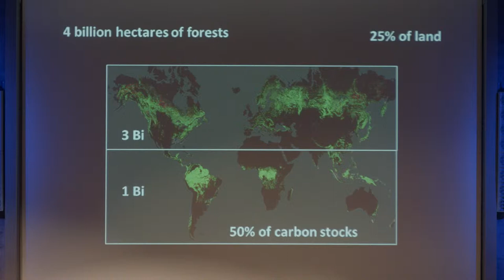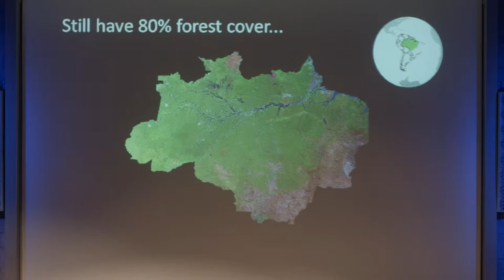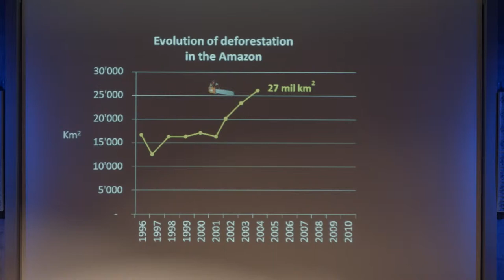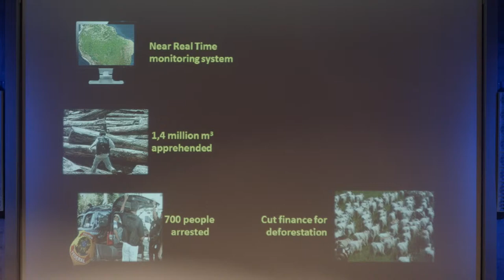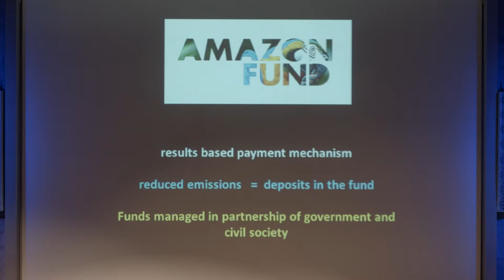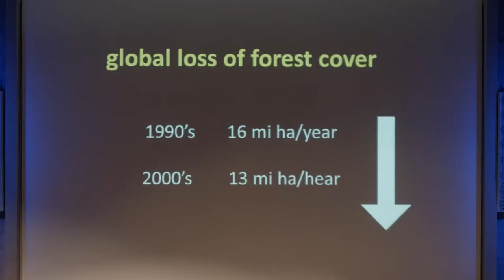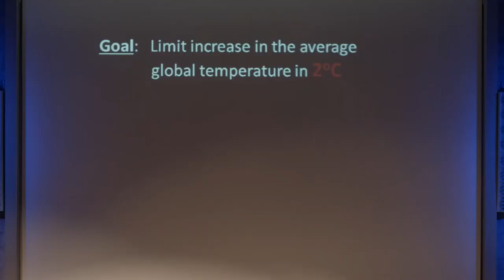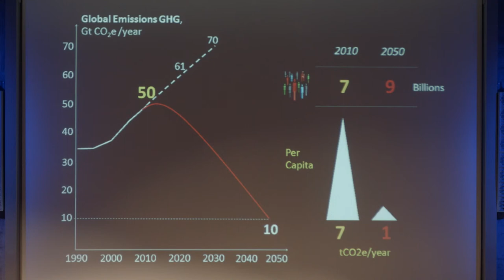Tasso Azevedo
Tasso Azevedo is a consultant and social entrepreneur in the field of forests, sustainability and climate change. He graduated as a forestry engineer from ESALQ/USP in São Paulo. Tasso was founder and director of the Institute of Forest and Agriculture Management and Certification (IMAFLORA), the largest FSC certifier in Brazil. In 2002 Tasso became the Director of the National Forest Program at the Ministry of Environment and Vice-Chair and General Secretary of the National Forest Commission. In 2006, he was appointed the first Chief and Director General of the Brazilian Forest Service, a position he held until 2009. Tasso was one of the key people involved in the design and implementation of the Forest Stewardship Council in Brazil, the National Plan to Combat Deforestation, the Amazon Fund (one of the largest forest protection funds worldwide), the Brazilian targets to reduce GHG emissions, and the System to Estimate GHG Emissions in Brazil (SEEG). Tasso writes about sustainability at O GLOBO newspaper and the Climate Blog (Blog do Clima) and serves on the boards of organizations and initiatives such as Business Forum on Climate Change, Rainforest Alliance, Imazon, Imaflora, and WRI Brazil. He also teaches postgraduate programs on sustainability-related issues.